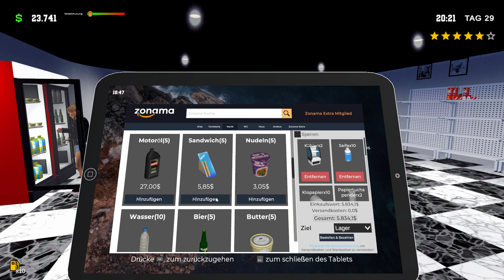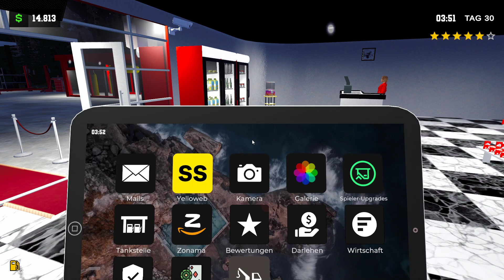Pumping Simulator 2 🚗 Let´s Tank #23 🚙 Deutsch